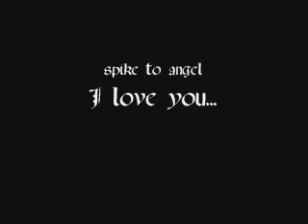nothing else matters spike x angel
Spangel rulez X3